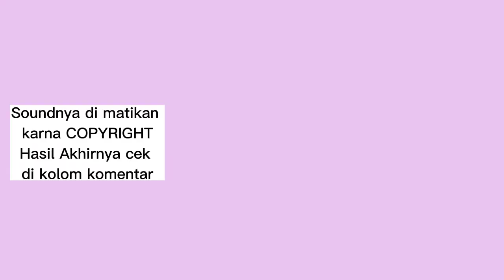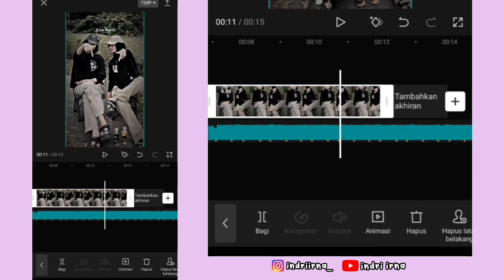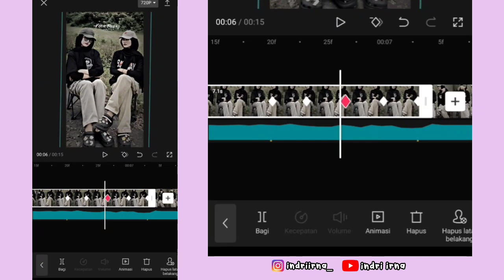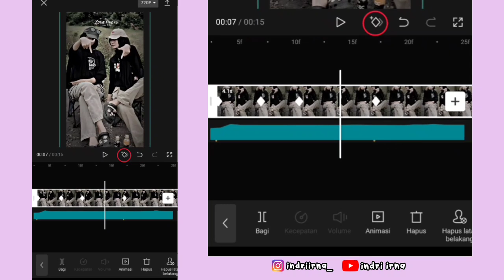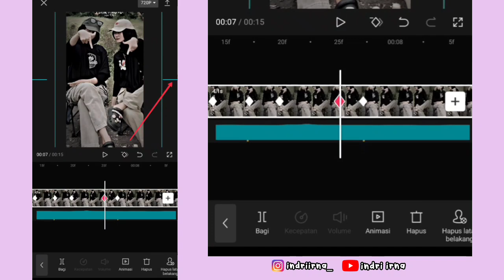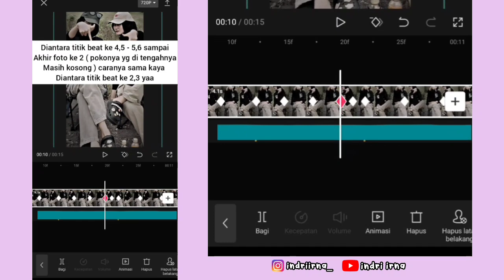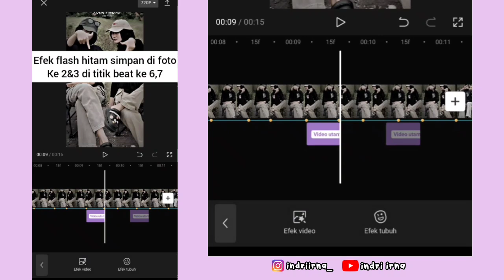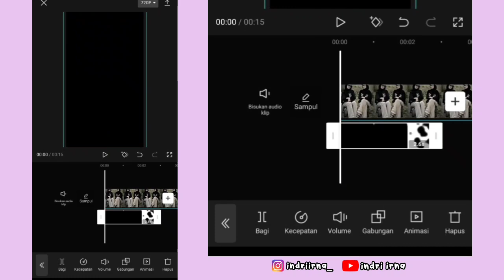Tutorial Edit Jedag Jedug Capcut DJ SUDAH TAU LUKA || JJ Tipis x Shake Miring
Halo guys✋

Kali ini aku bakalan ngasih tau ke kalian cara untuk edit Jedag Jedug Capcut DJ SUDAH TAU LUKA ( JJ Tipis x Shake Miring ) 🥰

cara edit DJ sudah tau luka
tutorial edit DJ sudah tau luka
cara edit jedag Jedug DJ sudah tau luka didalam hatimu
DJ sudah tau luka